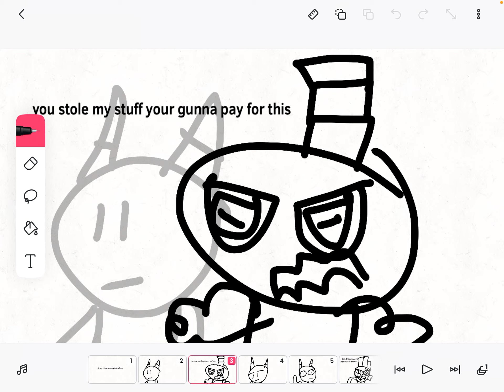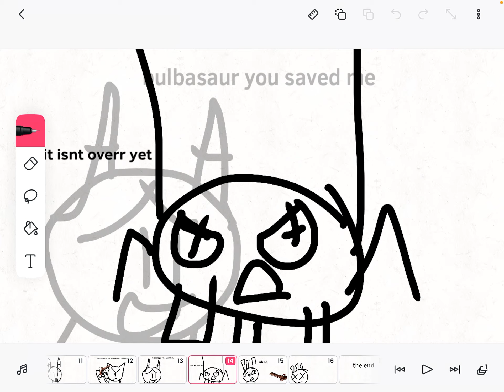When ya steal everything from kecleons shop